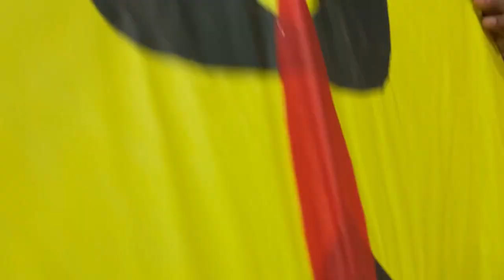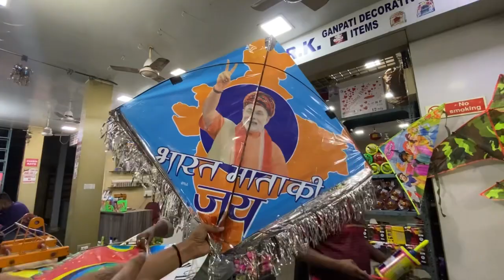Cheapest Price Kites and Manja in Mumbai ||Wholesale Kites Market in Mumbai ||16tar Manja …